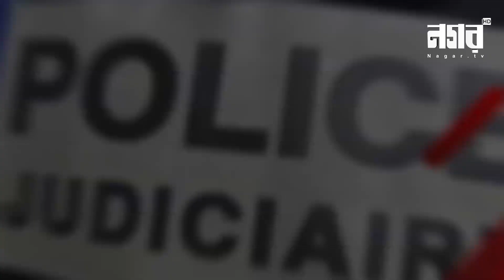আজকের আলোচিত খবর দেখুন নগর বার্তায় | Nagar barta | Nagar TV | Live🔴